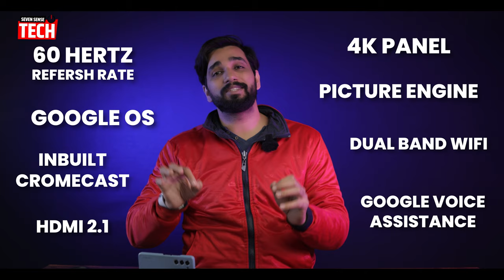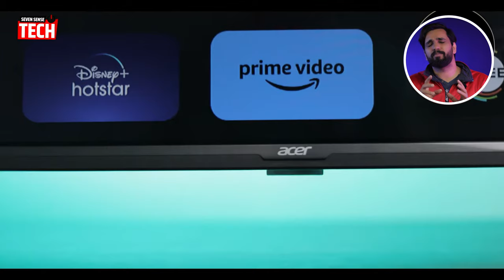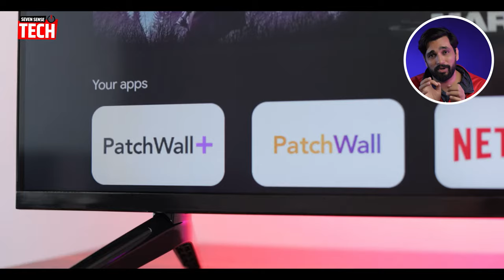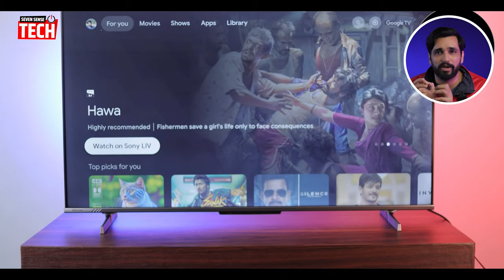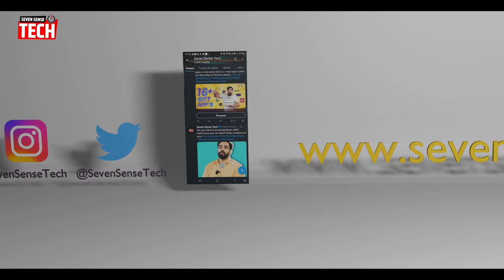Top 5 Best 43 inch 4K Google TV in 2024 | Hindi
Craving a cinematic upgrade but limited on space? Look no further than the world of stunning 43-inch 4K Google TVs!  In this video, we're unveiling the TOP 5 contenders that'll transform your viewing experience, from budget beasts to premium powerhouses.

3. Mi X Google TV
4. Acer V QLED TV
5. Acer I Advanced TV

Get ready to discover:

Crystal-clear 4K picture quality: We'll break down the specs you need to know, like HDR formats and refresh rates, so you can find the TV that brings your favorite shows and movies to life. ✨
Smart smarts with Google TV: Dive into the intuitive Google TV interface, where all your favorite streaming apps are just a click away. Plus, voice control magic with Google Assistant! 🪄
Gaming glory or casual couch potato? We'll match your needs with TVs that excel in fast-paced action or deliver immersive cinematic chills.
Budget-friendly finds or splurge-worthy stunners? We've got options for every wallet, so you can find the perfect TV without breaking the bank.
So, buckle up and get ready to find your ideal 43-inch 4K Google TV match!